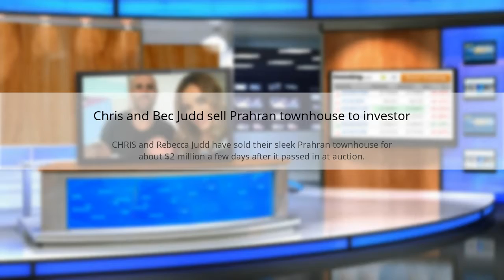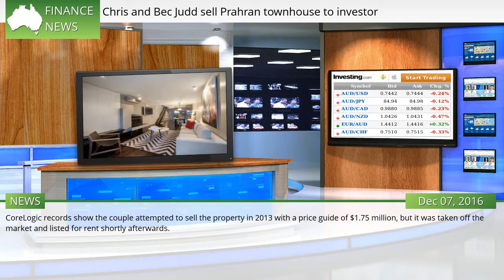Chris and Bec Judd sell Prahran townhouse to investor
CHRIS and Rebecca Judd have sold their sleek Prahran townhouse for about $2 million a few days after it passed in at auction. The Herald Sun understands a Melbourne investor snapped up the four-level, four-bedroom stunner at 29 Hinton Lane on Wednesday night. It is understood the investor, who plans to rent out the property, was a latecomer to negotiations, only emerging on Tuesday as a third prospective buyer.  #414